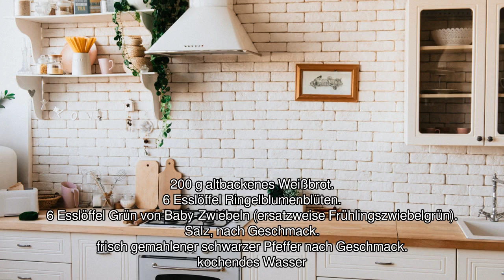[Audio-Rezept] Kidley Broth - Einfaches Rezept zum Nachkochen